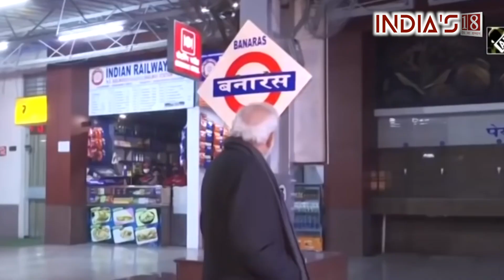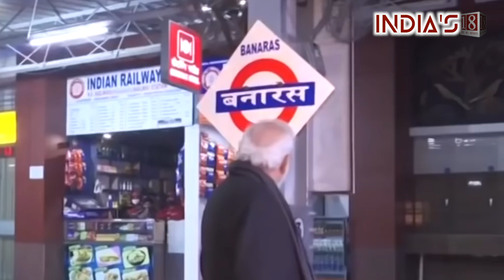PM Modi's late-night inspection of Banaras railway station, key development projects in Varanasi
Prime Minister Narendra Modi undertook a late-night inspection of key development works in Varanasi and also visited the Banaras Railway Station after midnight to cause minimum inconvenience to travellers.

PM Modi was accompanied by Uttar Pradesh Chief Minister Yogi Adityanath during the late-night inspection.